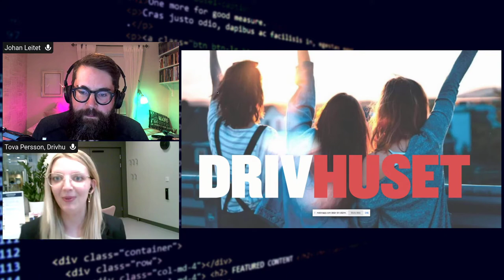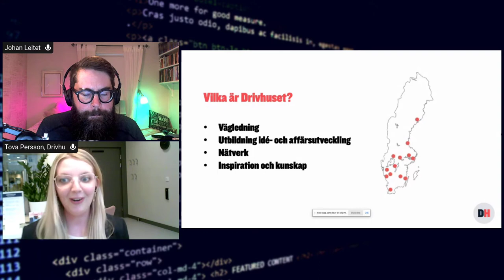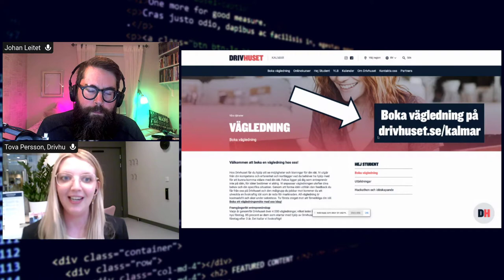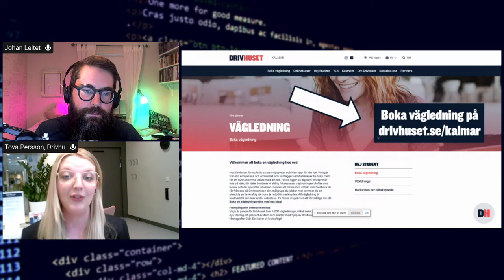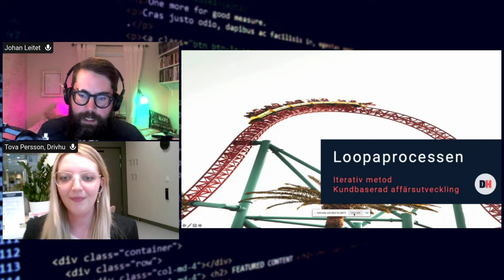CS Branchintervju - Tova Persson - Drivhuset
Tova som är affärsutvecklare på Drivhuset i Kalmar berättar om sin verksamhet och hur de kan stötta studenter från idé till verklighet. Läs mer på